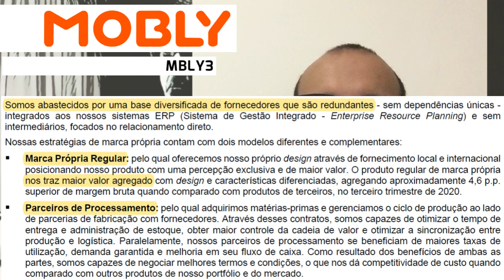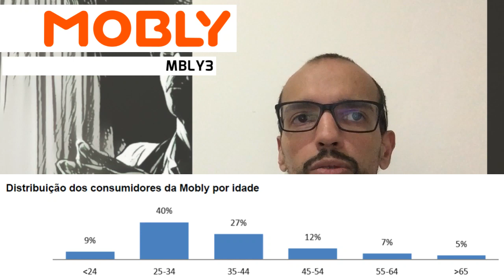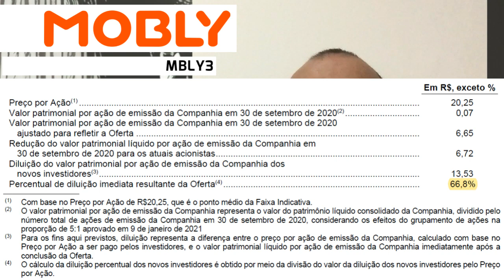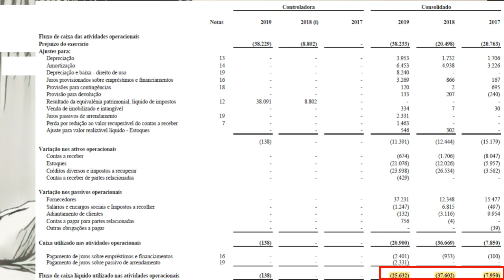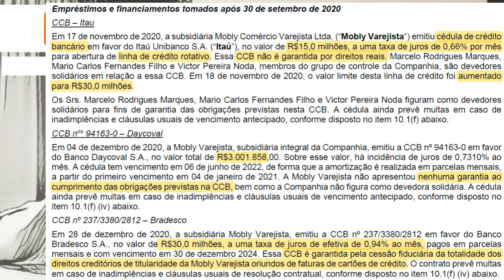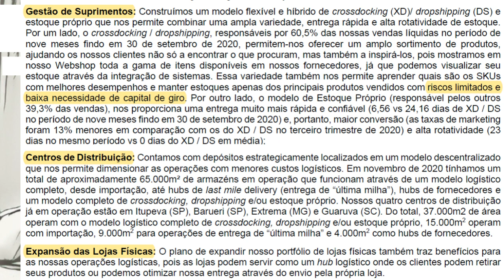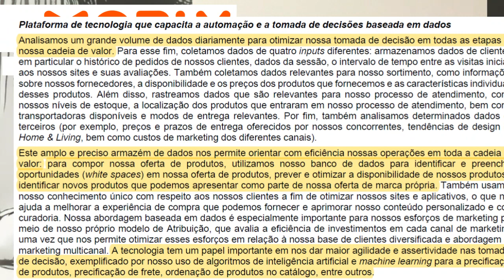21.01.2021 - Visão do Estrategista - IPO Mobly - MBLY3